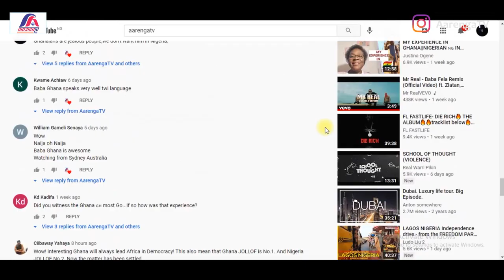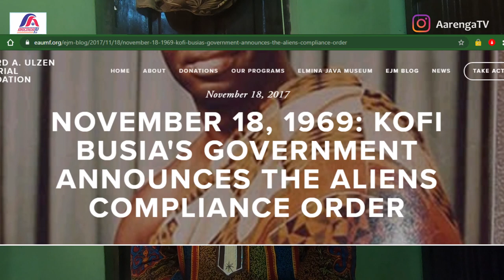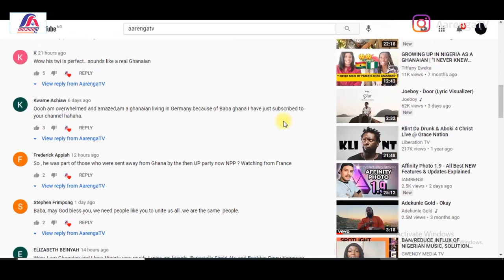PLANNING TO VISIT GHANA AGAIN AFTER 51 YEARS I BABA GHANA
First of all, let me thank you all for your immense support to this great channel AarengaTV. I really appreciate each and everyone of you for watching my videos.
For those that watched Baba Ghana's last interview, I say thank you very much and God bless.

Baba's wish is to visit Ghana again after 51 years, hence the reason why I have decided to do a fundraise for him.

I will be bringing to you the progress of the movement of taking Baba back to his place of birth.
I cannot imagine the joy that will be in his face if eventually it comes to past.
Thank you all for your support so far, you are all highly appreciated.